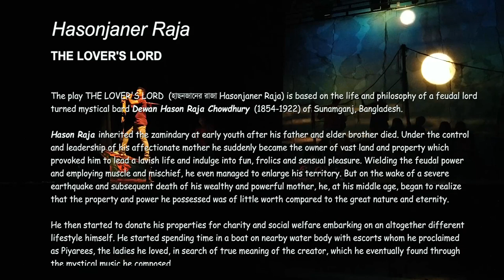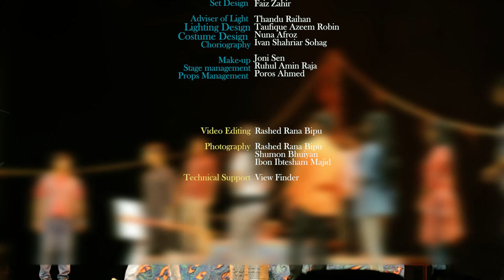হাছনজানের রাজা।। Hasonjaner Raja, (The lovers' lord) ।। শাকুর মজিদ ।। প্রাঙ্গণেমোর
হাছনজানের রাজা, The Lover’s Lord
নাটকঃ শাকুর মজিদ
পরিচালনাঃ অনন্ত হীরা
প্রযোজনাঃ প্রাঙ্গণেমোর, ঢাকা
প্রথম প্রদর্শনীঃ ২০ এপ্রিল ২০১৮
ভিডিওটি ১১ অক্টোবর ২০১৯ ধারণ করা
নাটক প্রসঙ্গেঃ
হাছন রাজা (১৮৫৪-১৯২২) বর্তমান সুনামগঞ্জ জেলার একজন সামন্তপ্রভু ছিলেন। পিতা ও মাতা উভয়ের কাছ থেকে পাওয়া বিশাল জমিদারির মালিকানা চলে আসে কিশোর বয়েসে । অর্থ, বেহিসাবি সম্পদ আর ক্ষমতার দাপটে বেপরোয়া জীবন যাপনে অভ্যস্ত হয়ে পড়েন। জাগতিক লোভ লালসা, ক্ষমতায়ন, জবরদখল করেও তিনি তাঁর প্রতিপত্তি বাড়ানোর কাজে প্রবৃত্ত ছিলেন । কিন্তু একসময় তাঁর ভেতরের ভ্রান্তি ঘুচে যায় । মধ্য পঞ্চাশে এসে তিনি ভিন্ন এক মানুষে পরিণত হয়ে যান । তাঁর বোধ হয় যে এ জগত সংসারের সকল অনাচারের মূলে আছে অতিরিক্ত সম্পদ। কিছুদিনের জন্য অতিথি হয়ে আসা মানুষেরা আসলে মহাশক্তির কাছে একেবারেই নশ্বর। তিনি তাঁর সম্পদ জনকল্যাণের জন্য উইল করে দিয়ে কয়েকজন সঙ্গিনীকে নিয়ে হাওরে হাওরে ভাসতে থাকেন আর এর মধ্যে খুঁজতে থাকেন সেই মহা পরাক্রমশালী স্রষ্ঠাকে। সৃষ্টি কর্তাকে খুঁজতে খুঁজতে একসময় আবিষ্কার করেন, তাঁর নিজের মধ্যেই তাঁর বাস। তাঁর যে পিয়ারীকে সবাই হাছনজান বলে জানে, সে-ই আসল হাছন রাজা । জগতের মানুষের কাছে যিনি রাজা বলে চিনহিত ছিলেন, হাছন রাজার কাছে সে কেউই নয়, বরং পিয়ারী হাছনজানের ভেতরেই প্রকৃত হাছন রাজা বিরাজমান ছিলেন

About the play : The lover’s  Lord (Hasonjaner Raja)
The play is based on the life and philosophy of a feudal lord Hason Raja (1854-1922) of Sunamganj, Bangladesh. Hason Raja inherited Zamindary at his teen when his father and elder brother had died. He became the owner of vast land, property and power and started his youth as a flamboyant boy. Later he also increased his territory by means of many unruly acts.  But when a severe earthquake erupted in his locality and at his fifty when his mother was died he started to realize that the land, the property and the power he possessed was valueless in terms of spiritual world. He then started to donate his properties for social welfare; and also made a will and that made his family members have conflicts with him. By then he had began a different life. He left everything and started living on boats with some female companions. His main endeavor became to find God, only realizing much later that God in fact resided within himself. The ‘Pearee’ (lover) whom everyone now knows about is in fact God Almighty. Suddenly he realized that, the creator himself is living inside him who is visible to him as his lovers. He finally declared that the feudal lord Hason Raja was the spirit of an evil, but the lover lord Hasonjan is the real one who remained within him as the spirit of his creator.

About the Playwright:
Architect Shakoor Majid (b 1965) is a prolific writer, film maker and playwright of Bangladesh. At the age of 20, he wrote his first drama for Radio named Je Jaha Korore Banda Aponar Lagia which aired from the Sylhet Radio in 1985. Later he appeared as screen writer for Television Dramas and Telefilms. He has earned as many as twenty awards as the 'Best Playwright and Director' from different cultural organizations for his Television Fictions.
In 2010, he had his debut as playwright of a stage drama named Mohajoner Nao (The boat of the merchant) which was a lyrical play based on the life and philosophy of a great mystical bard, Shah Abdul Karim. It was produced by Subachan Natya Sangsad, Dhaka in 18th June 2010.  Till the same date in 2022, it had 130 shows in home and abroad. It represents Bangladesh Five times in various theatre festivals in abroad, including UK, South Korea and in India.

Ektara, a theater group in Virginia USA and Rajshahi University Theatre Department also had produced it. Other than these, Nrityashoilee of Sylhet had started to produce it in the form of dance drama from 2014 and till July 2019 they have staged 25 performances.

Hasonjaner Raja- The lover’s Lord is his second stage play, based on the life and philosophy of a feudal lord turned saint, named Hason Raja (b 1854). This drama is also a lyrical play with poetic dialogues. Prangone  Mor theater group started to stage it from April 2018 in Dhaka and by July 2022 they had 25 performance of this drama in different parts of Bangladesh and in India .

Majid has three publication on his drama books named Natok shomogro (compilation of 8 dramas), Mohajoner Nao and Hasonjaner Raja.

Shakoor Majid is also a practicing Architect based in Dhaka, Bangladesh and is the author of 42 books and maker of 12 T fictions and more than 400 episodes of non-fiction films for Television.
He got enormous awards for his literary works including Bangla Academy literary Award 2017 (Travelogue section) , Sylhet Shilpakala Academy Award 2016 (Film Section), IFIC Bank Literary Award (Book of the year 2016), Samaresh Basu Literary Award 2016, and many more .